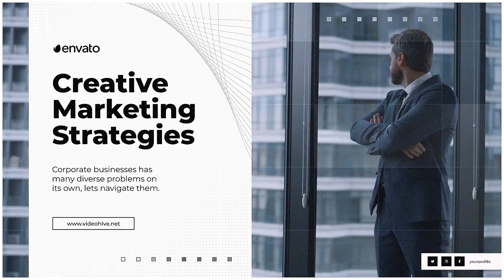Minimalistic Corporate Business Slideshow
Make a wonderful presentation for a new branch of your corporation or really exciting business event promo via that template in minimalistic style.

This is a really professional Adobe template-project for your business or company. You can create a corporation slideshow or showreel in a few clicks.

Original typography, minimalistic design and modern transitions – perfect for making presentations of business center, original corporate opener, company or agency advert slideshow, coworking center opener or promotion of any business event.